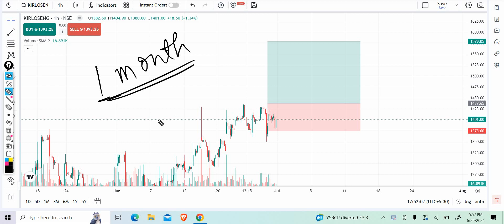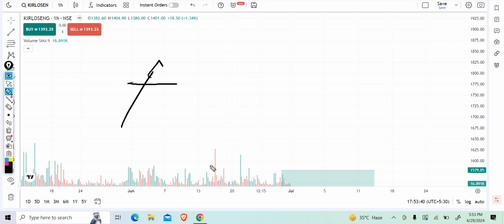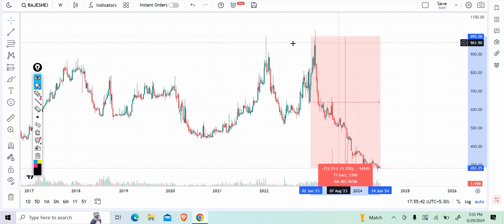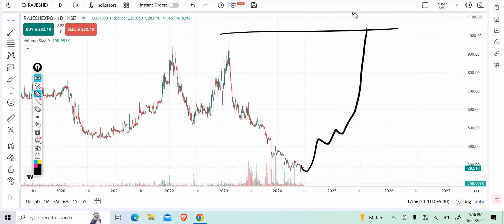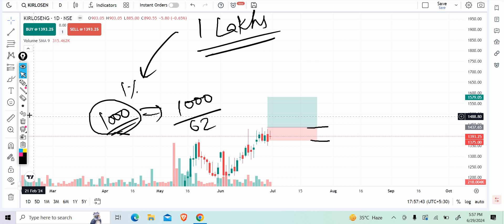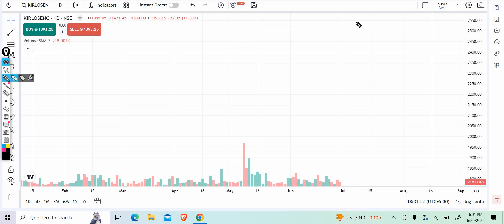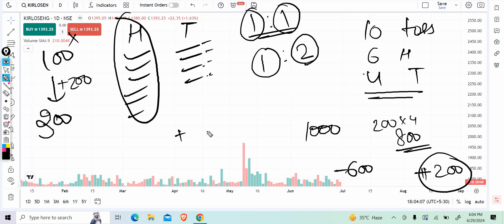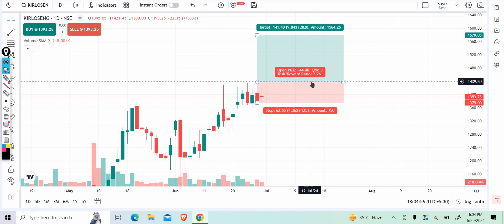Secret of Loss to Profit Journey || Position Sizing and Risk Management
In this video I Have done fundamental analysis as well as technical analysis on Kirloskar Engine and i have told how to calculate position sizing.